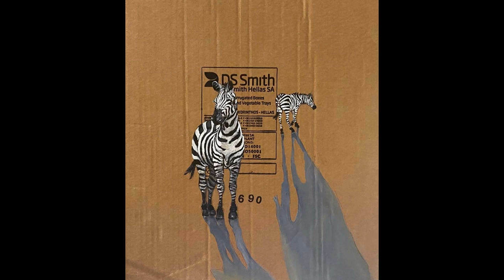Irene Mischak_2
Irene Mischak is an Austrian artist. Born in 1966, in Graz, Austria. She studied technical mathematics and computer science at the University of Technology in Graz. He paints in oils and watercolors.
Ирэн Мичак (Irene Mischak) — австрийский художник. Родилась в 1966 году, в городе Грац, Австрия. Изучала техническую математику и информатику в технологическом университете в Граце. Пишет маслом и акварелью.